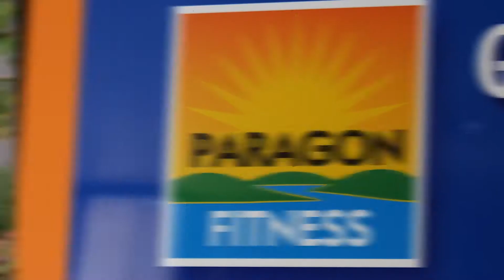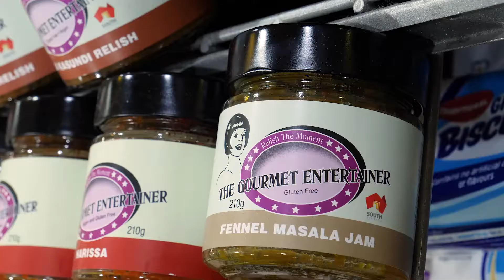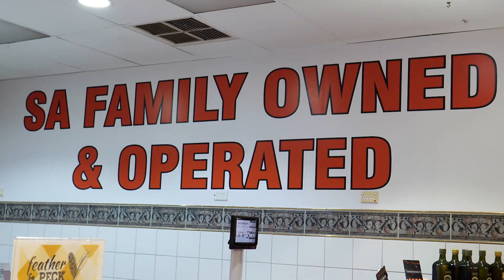Choose SA and support local South Australian businesses.